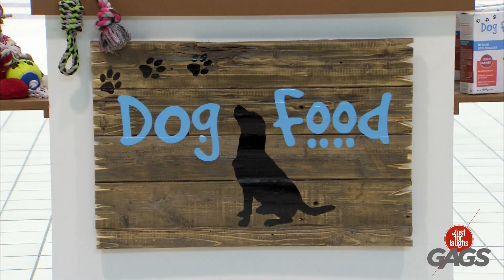زوجته فاجأت بأنه مخطئ | Just For Laughs Arabic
النزاعات العامة بين الأزواج هي ممتعة جدا